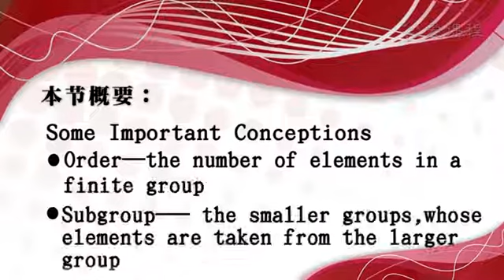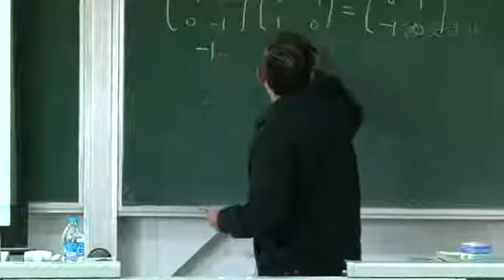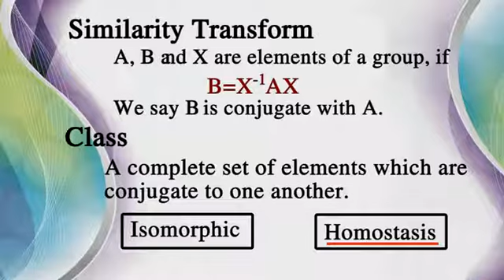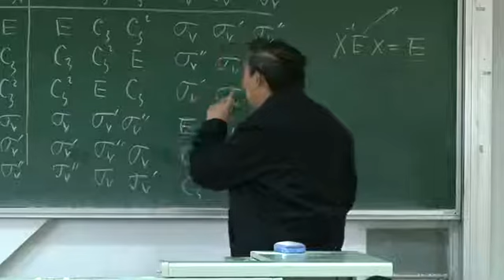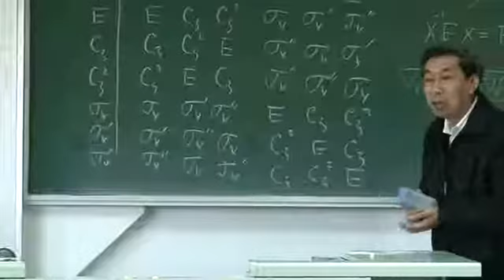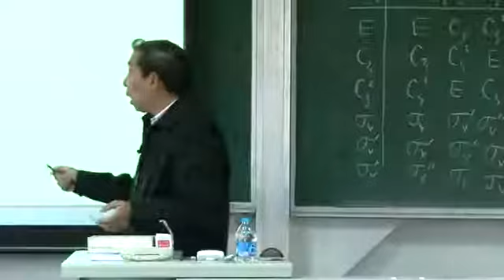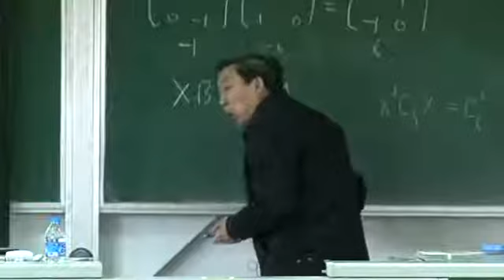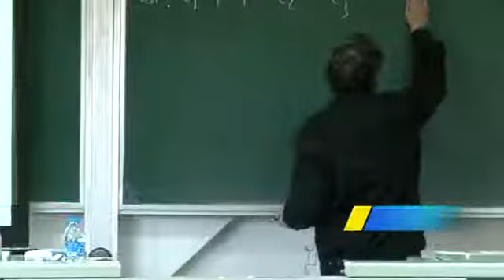48 教学录像 分子点群 2 复旦大学 物理化学